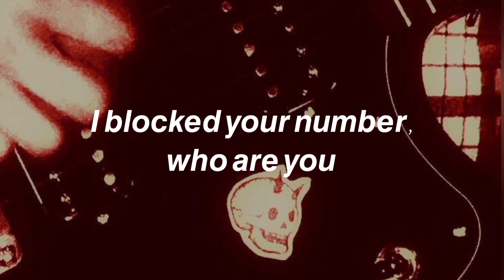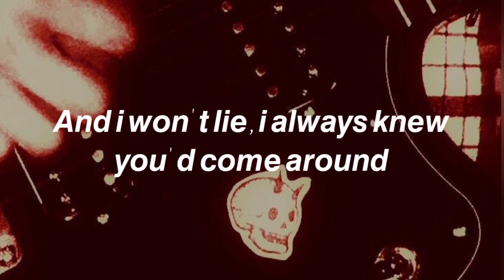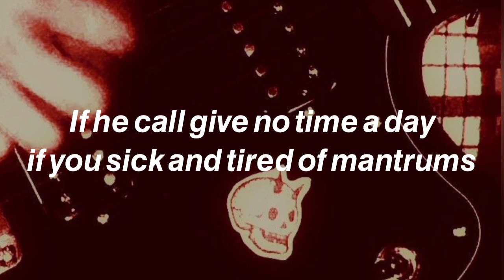Boys World - Mantrum (Lyrics)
Who's sorry sorry now?
La da-di da-di
La da-di ha ha
Boy I ain't your mama, pull your pants up
(Pull your pants up)
I'm so sick and tired of these mantrums

You started tweeting on your feed like I'm the villain
Boy we finished
Don't make me talk about the times I never finished

We talkin' minutes?
Girl wait a minute

Huh yuh
Always kept it a 100
Birthday cake out the oven
(Wha)
Anything that we wanted
Turns out I was dummin'

Back then I can't lie
Your girl was strugglin'
(Strugglin)
Now I'm waking up like a brand new woman

And I won't lie
I always knew you'd come around
(Around, around)
The joke's on you 'cause I'm the one who's laughing now
Yeah

Who's sorry sorry
La da-di da-di
'Cause I'm so sick and tired of these mantrums

Part of me still loves you
But mostly I'm just thankful
Mwah

Who's sorry sorry
La da-di da-di
(I'm so sick and tired of the mantrums)

So c'mon lemme see them hands up
(Lemme see em, lemme see em)
If you sick and tired of mantrums
(If you're tired)
If he call don't give no time a day, time a day